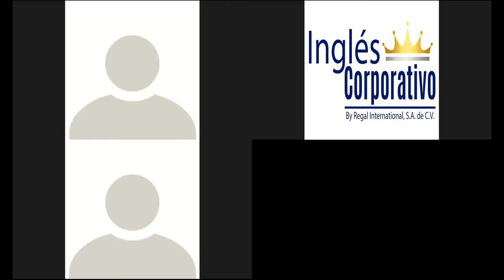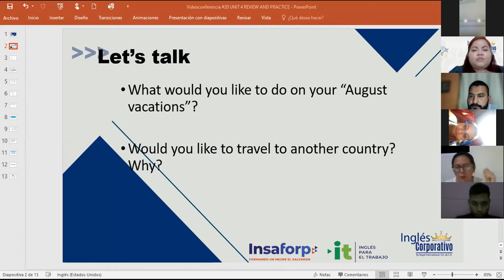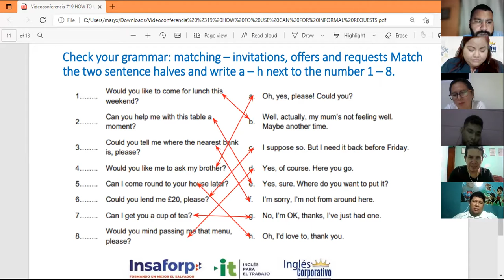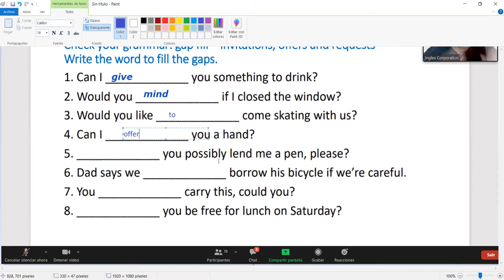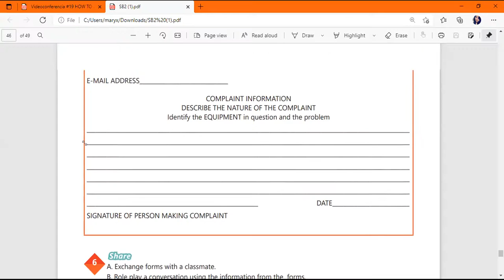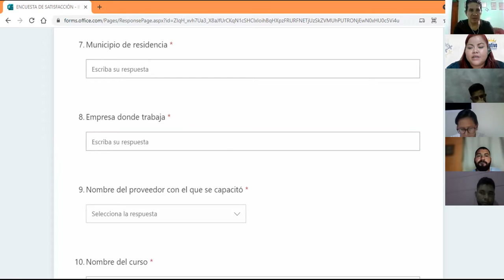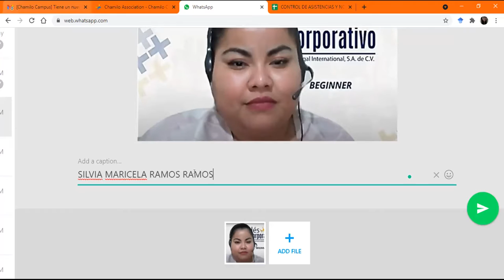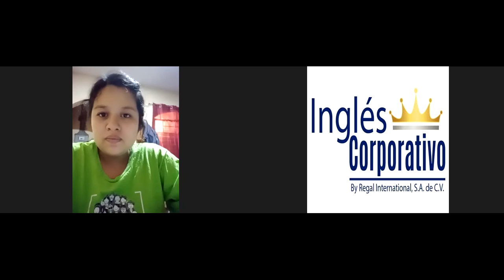Ingles Corporativo-Videoconferencia #20 UNIT 4 REVIEW AND PRACTICE